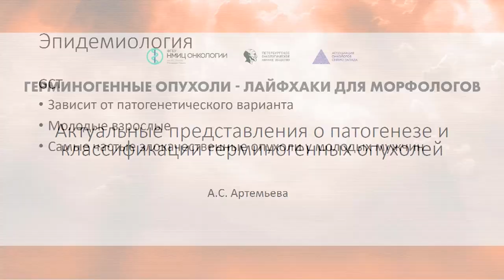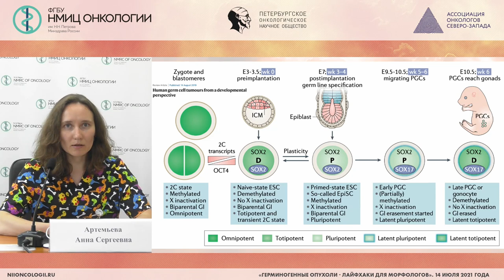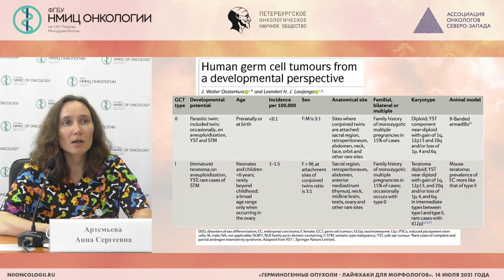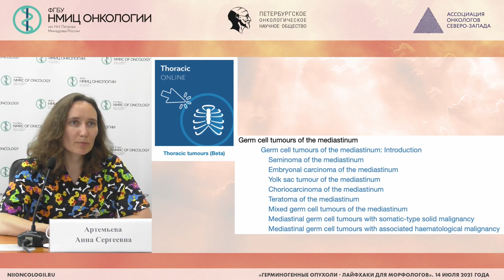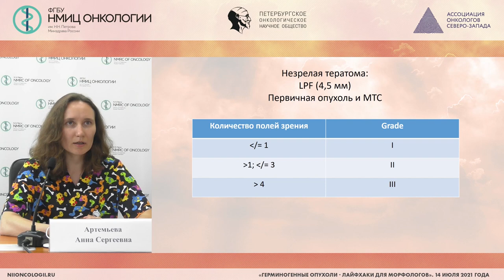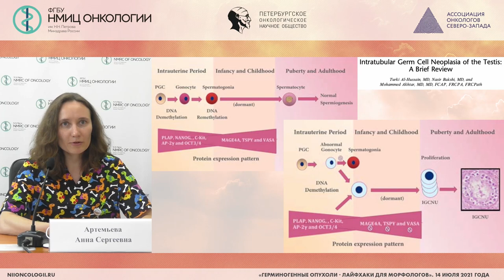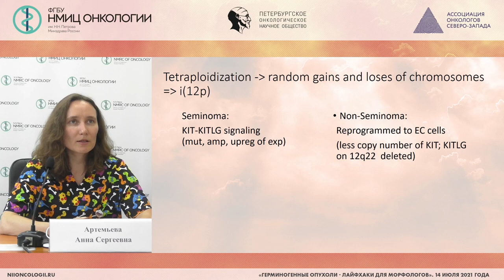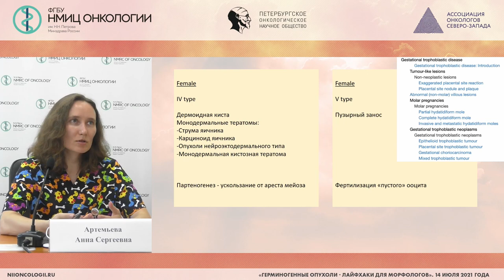Актуальные представления о патогенезе и классификации герминогенных опухолей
Артемьева Анна Сергеевна – заведующий патологоанатомическим отделением - врач-патологоанатом, заведующий научной лабораторией морфологии опухолей, доцент отделения дополнительного профессионального образования НМИЦ онкологии им. Н.Н. Петрова, к.м.н.

Вебинар «Герминогенные опухоли - лайфхаки для морфологов»